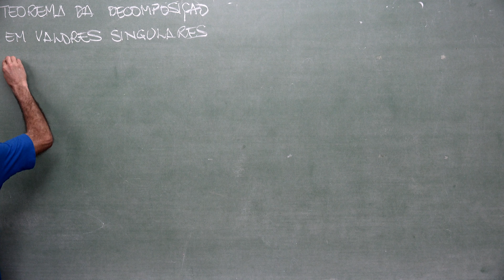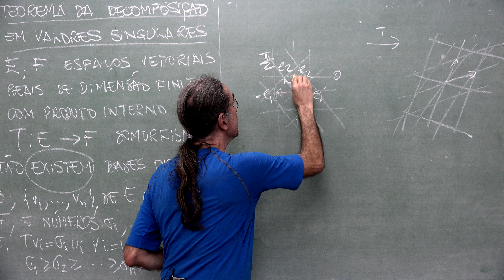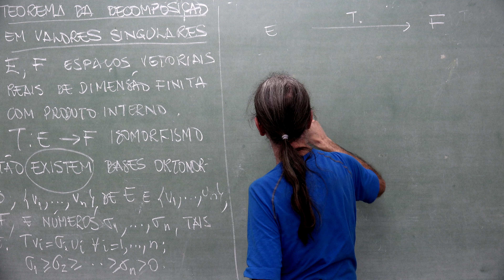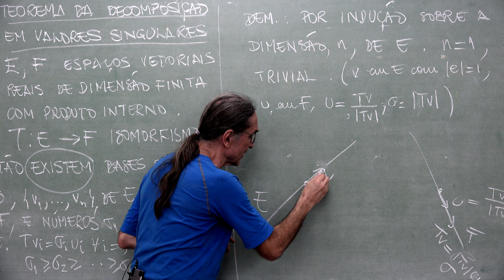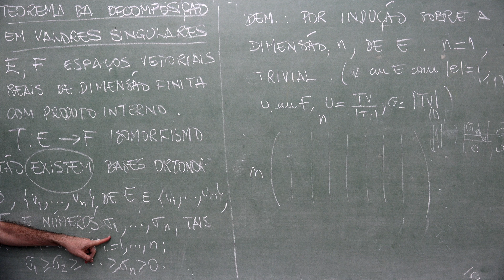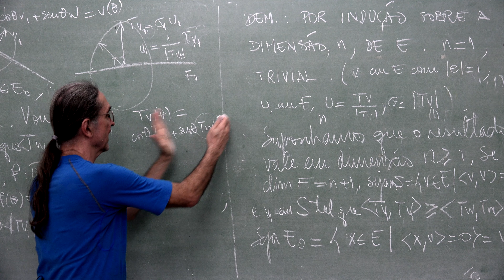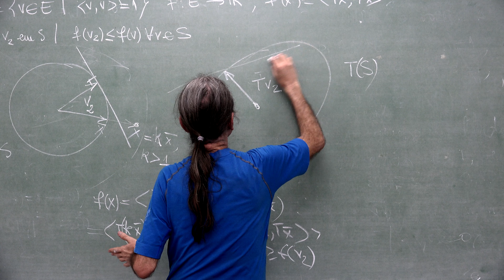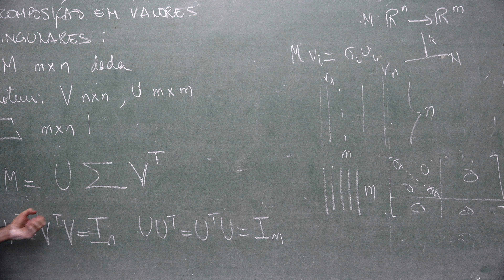CVGA 2022 UFRJ 17 O Teorema da Decomposição em Valores Singulares - demonstrações